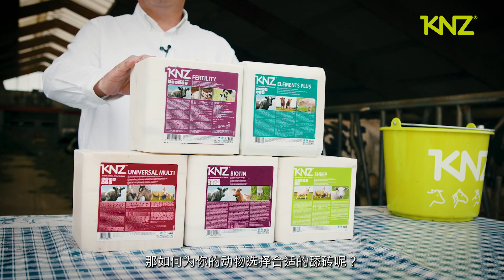课堂5：不同的舔砖，适合不同的动物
欢迎来到KNZ天舔宝课堂。在这个系列视频中，我们将为您详细的介绍KNZ盐舔砖，为什么盐和矿物质是您动物日粮的重要补充。这段视频中，我们将讨论不同类型的舔砖。我们都知道每个动物都是不一样的。如何为您的动物选择合适的舔砖呢？您的动物需要什么？在这堂课，我们很高兴与您探讨这个话题。对KNZ天舔宝产品感兴趣，请访问